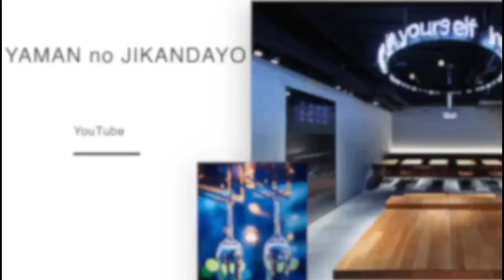限定入荷❗西都の雫🌾【阿武の鶴】@masamoriyamamoto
限定品の「阿武の鶴」純米大吟醸。

山口県のオリジナル酒造好適米「西都の雫」を使用🌾

とても品の良い純米大吟醸酒です！

阿武の鶴
純米大吟醸
西都の雫
阿武の鶴酒造
山口県阿武郡

［営業時間］
平日　　15:00〜23:00 (L.O. 22:30)
土日祝　14:00〜22:30 (L.O. 22:00)
年中無休